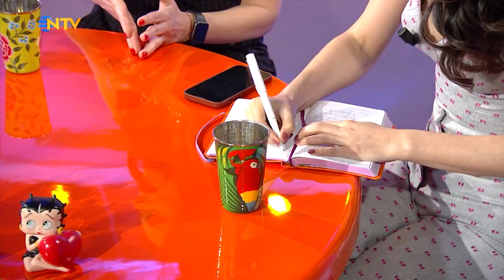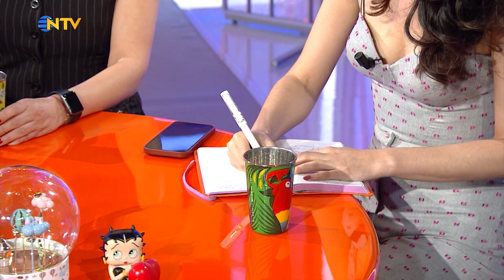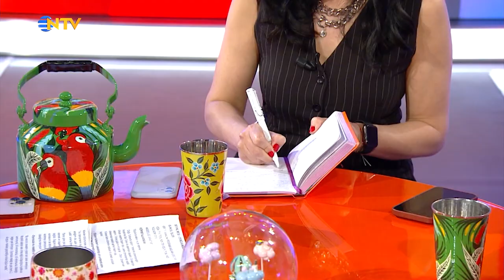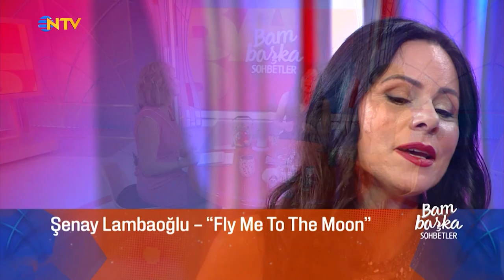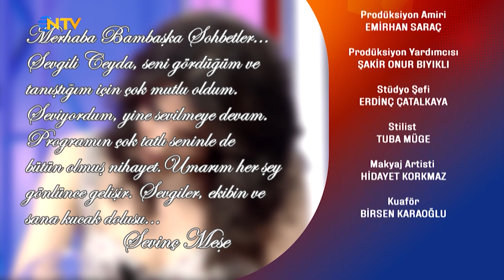Bambaşka Sohbetler 196. Bölüm - Şenay Lambaoğlu ve Sevinç Meşe